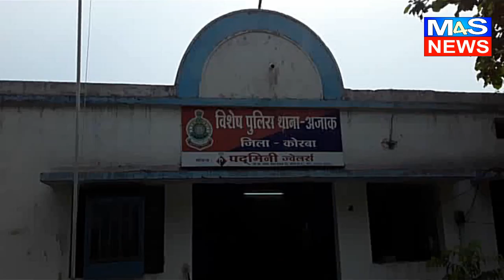कोरबा@M4S:दस वर्ष पुराने क़र्ज़ वसूलने वाले सूदखोर बाप बेटा गिरफ्तार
AMAZON UNIQUE PRODUCTS LINK PLEASE CLICK: